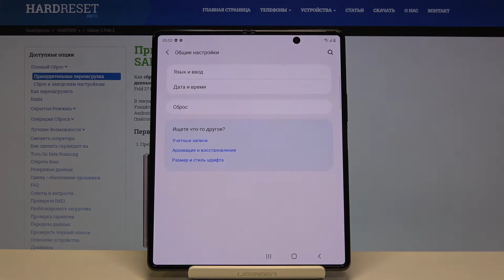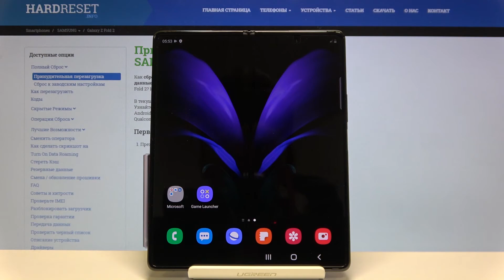Сброс настроек Samsung Galaxy Z Fold 2 без удаления данных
Видео об Samsung Galaxy Z Fold 2 и много других устройствах вы сможете найти на нашем сайте в виде текстового руководства
Если вы хотите выполнить сброс настроек на вашем Samsung Galaxy Z Fold 2 до заводских, при этом не удаляя личные данные, но не знаете как это сделать, тогда вам стоит посмотреть этот ролик. В нём мы покажем вам как непосредственно на Samsung Galaxy Z Fold 2 сбросить все настройки без удаления приложений и личных данных.

Как сбросить настройки до заводских на Samsung Galaxy Z Fold 2? Как скинуть все параметры Samsung Galaxy Z Fold 2, не удаляя приложения и данные? Как выполнить сброс установок Samsung Galaxy Z Fold 2, не удаляя данные?